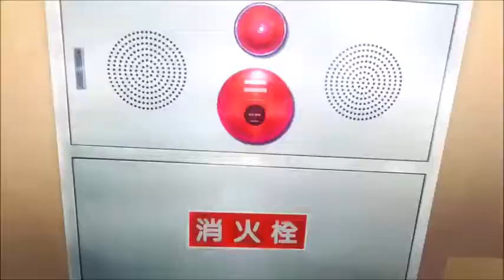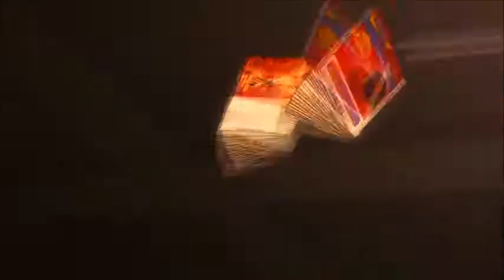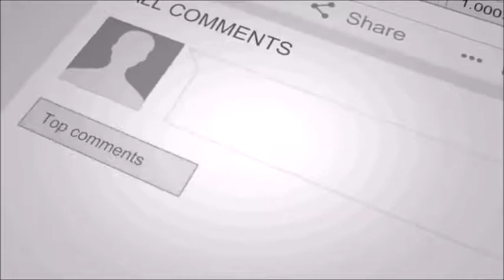Photo Kano「AMV」- Be With You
amine  Photo Kano

X Important X